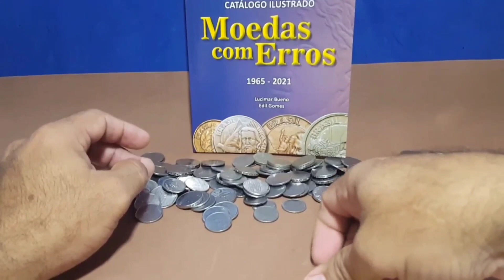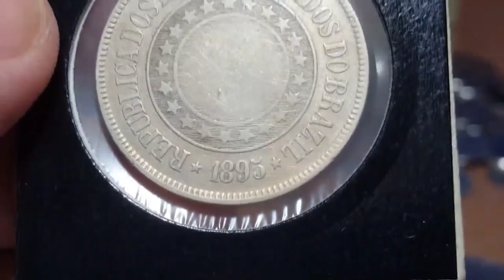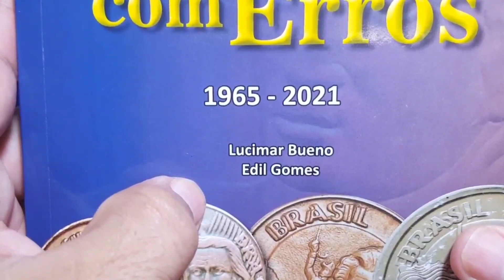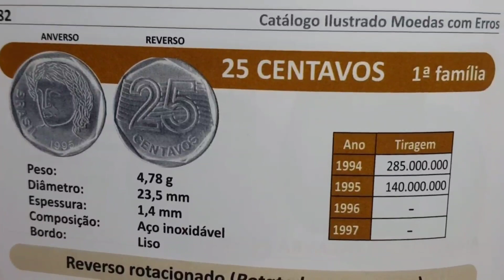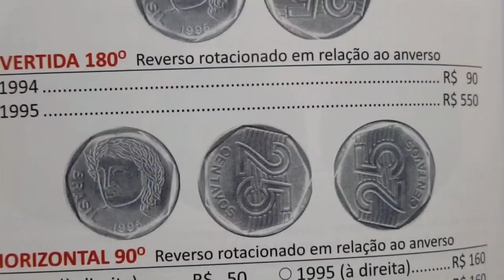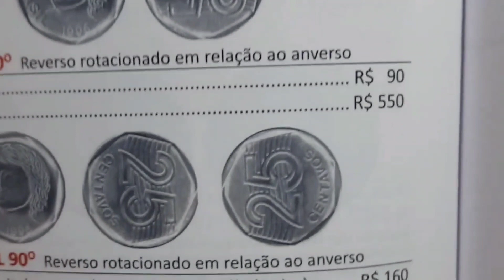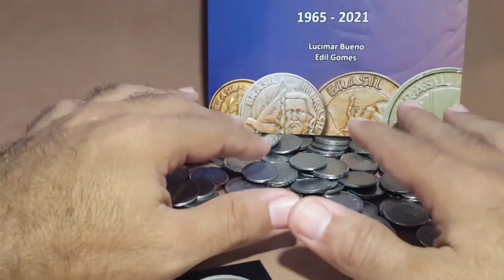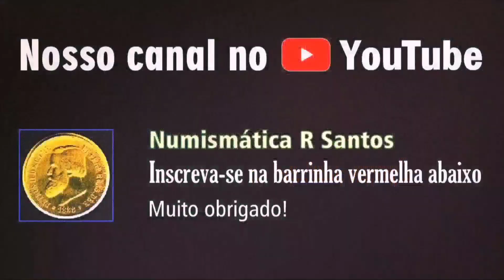25 Centavos 1994 e 1995 que Valem 640,00! Moedas de Aço Inox - Primeira Família invertidas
Confira as de 25 Centavos 1994 e 1995 que Valem 640,00! Moedas de Aço Inox - Primeira Família de reverso invertidas!
Numismática R Santos